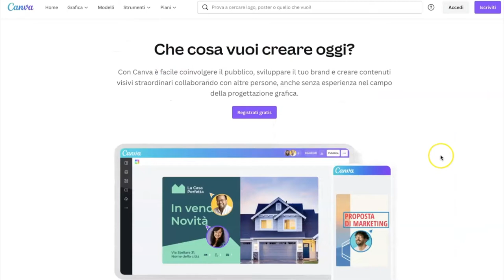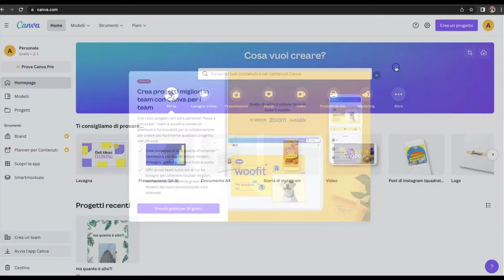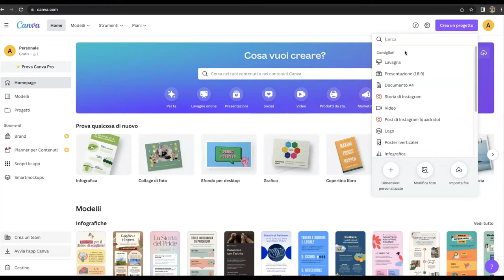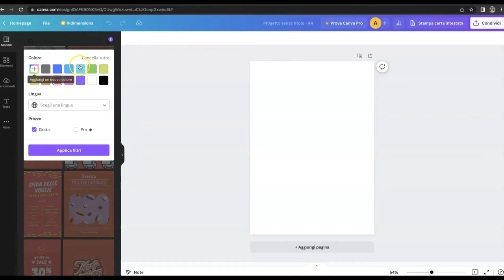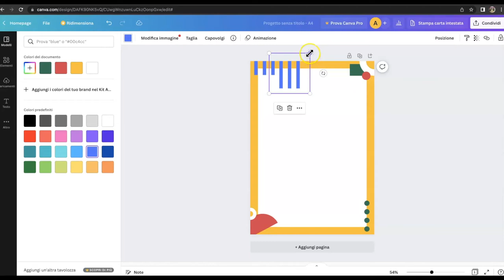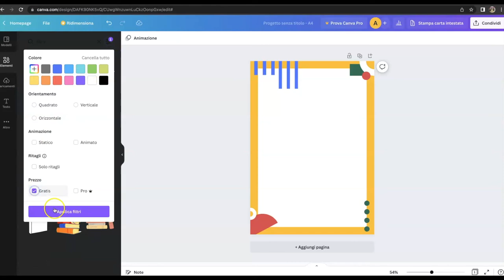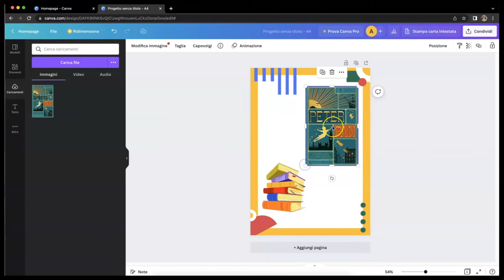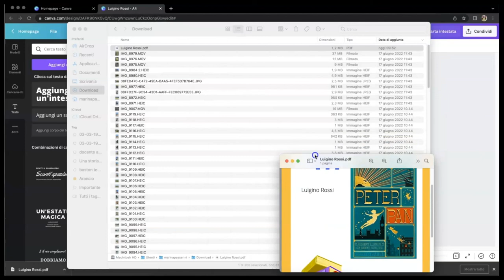Canva facile - lez. 1